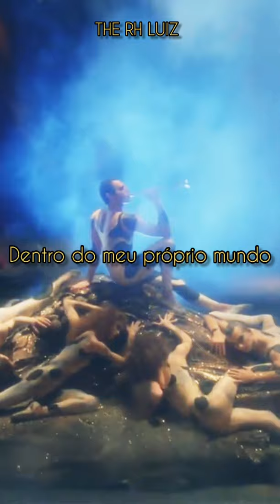Freddie Mercury - The Great Pretender / PARA STATUS